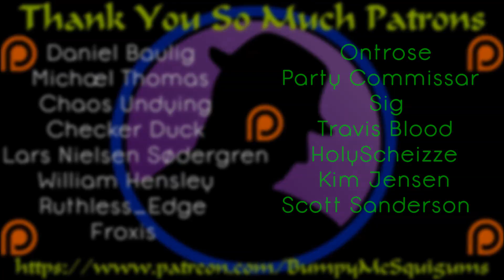Let's Play Battle Brothers - Ep. 8 - Leeching!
We're in a better spot than we were in the last episode.  Missing some tools, but not wounded, with a decent amount of money and a bit of time to breathe.  Some success, a good leeching off someone else's battle and we're feeling good with a new member added to the roster!  :)

Let's Play Battle Brothers!  It's finally released!  It's finally out of Early Access and it has an end game!  I want to thank you all for joining me through the 7 seasons of Early Access coverage of Battle Brothers!  It was a lot of fun, and I really enjoyed having all of you sign up and struggle with me through each season.  This starts my official full release coverage of Battle Brothers!  Let's hope I'm still King Of Battle Brothers and stay at the top of the mountain!  :)